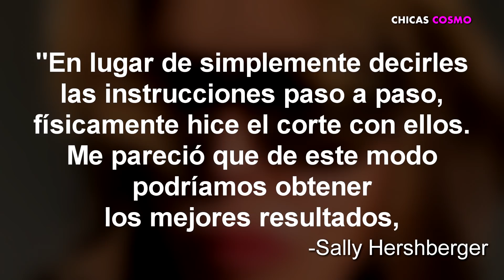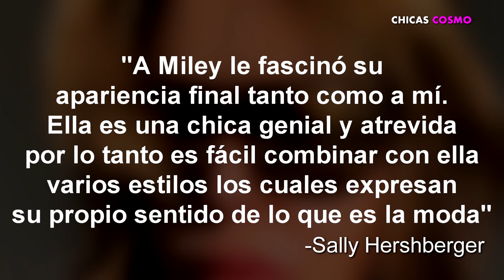MILEY CYRUS DEJA QUE SU MADRE LE CORTE EL CABELLO Y EL RESULTADO NO ES EL ESPERADO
Ya somos más de 2,897,882 almas suscritas y unidas en CHICAS COSMO  2740000